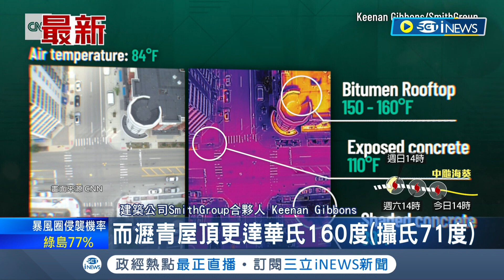美國"都市熱島效應"來襲! 美國無人機觀測畫面曝 熱浪籠罩地球沸騰 都市熱島現象加劇│記者 陳姵如│【國際局勢】20230901│三立iNEWS